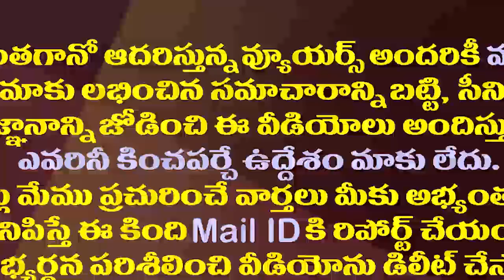పవన్ కల్యాణ్ Vs గ్రంధి శ్రీనివాస్ పాత ప్రత్యర్థుల కొత్త సమరం| MLA Grandhi Srinivas Vs Pawan Kalyan